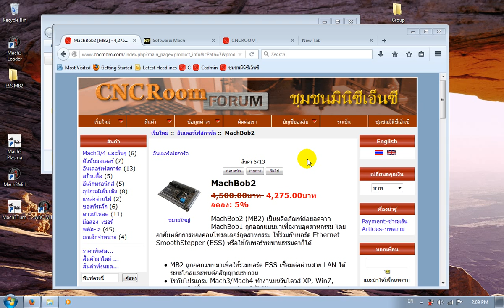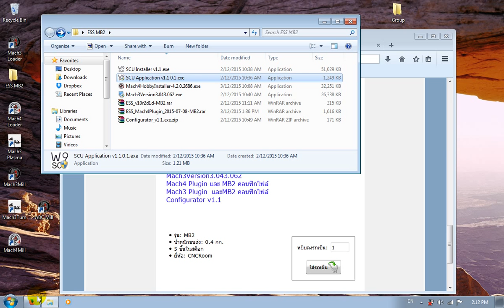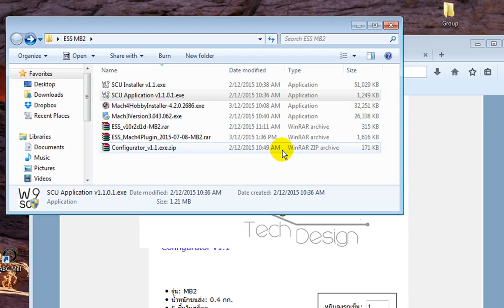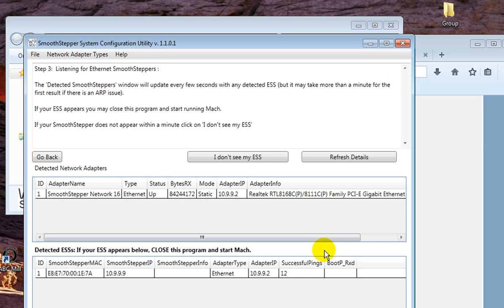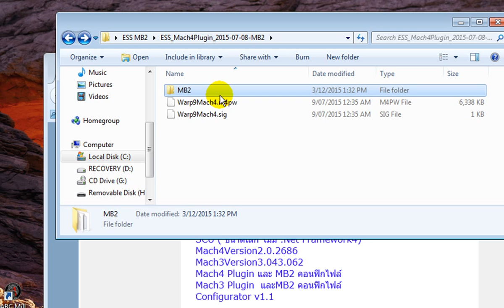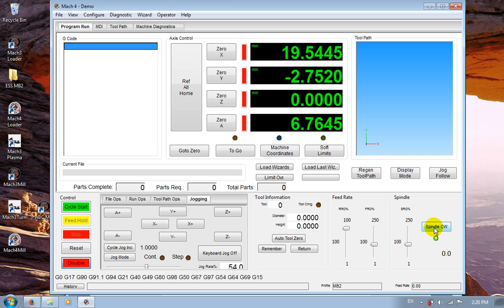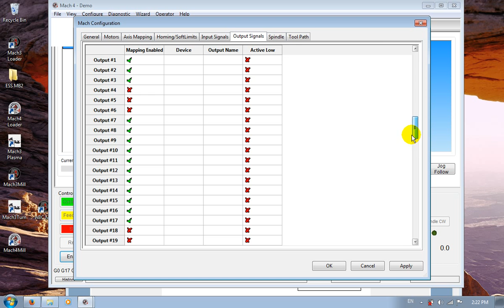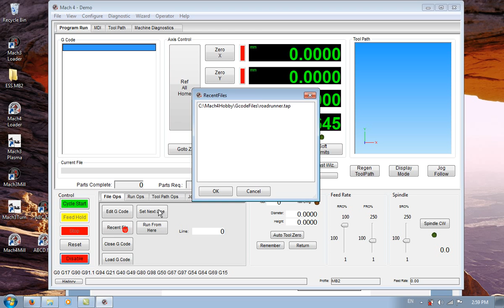Mach4 installation for ESS & MB2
Mach4 fresh installation for ESS and MachBob2 (MB2)
Using SCU in easy mode, explore the before and after of changes